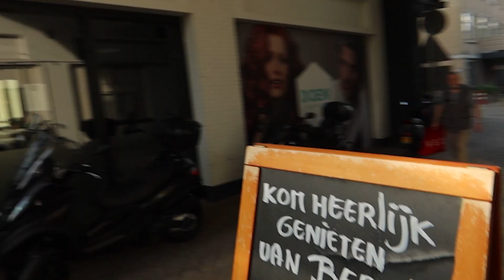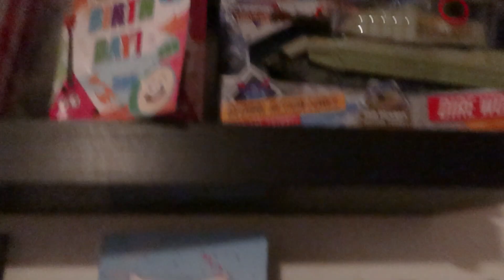Vlog #47 Bram jarig en magneetvissen met Alex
Bram was jarig en heeft een dikke Nerfcollectie gehad! Verder gaan we nog lekker magneetvissen met Alex, hoop gekkigheid weer!

Vergeet vooral niet te reageren en een like achter te laten.